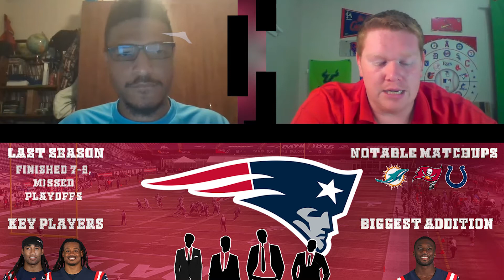AFC EAST PREVIEW!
*RECORDED IN AUGUST*

This is the most diverse AFC East we've seen in years, but does that make it more competitive?
Can this be the Bills year? Will Tua have his breakout season? Can Belichick lead a team to success without Tom Brady? And the Jets...well let's just hope they have some fun out there.